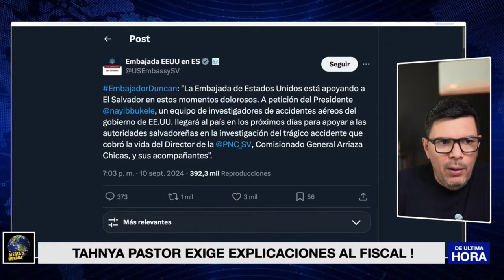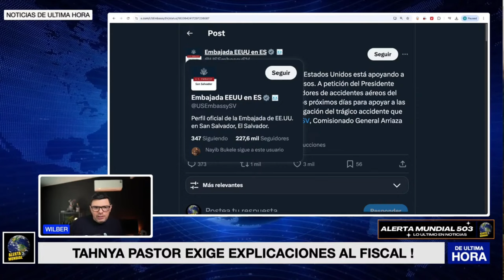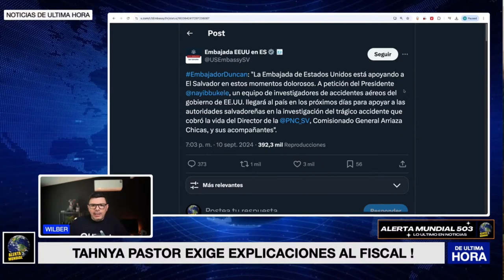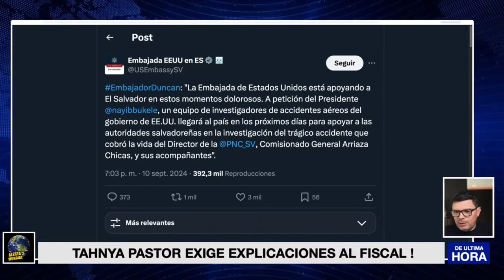ALERTA ! EEUU CONFIRMA EQUIPO DE EXPERTOS EN ACCIDENTES AÉREOS PARA APOYAR LA INVESTIGACIÓN.